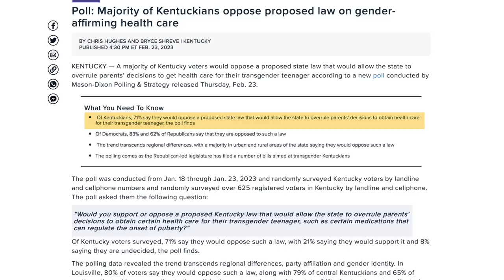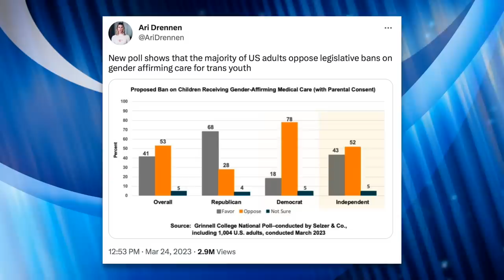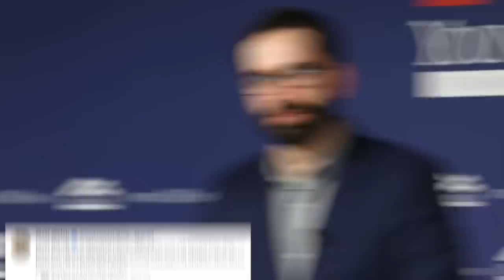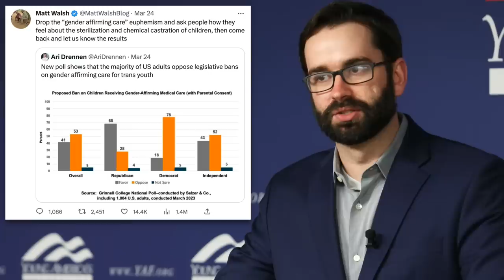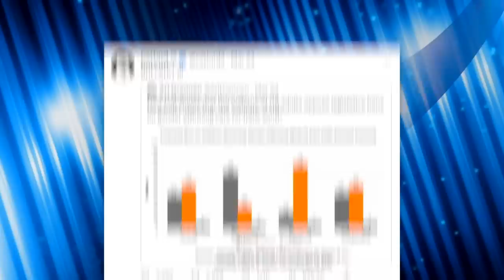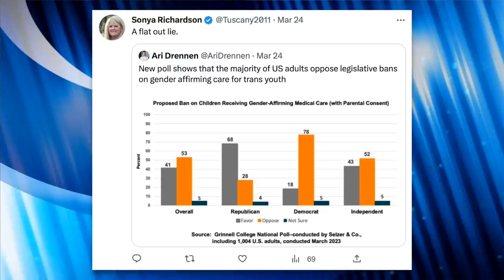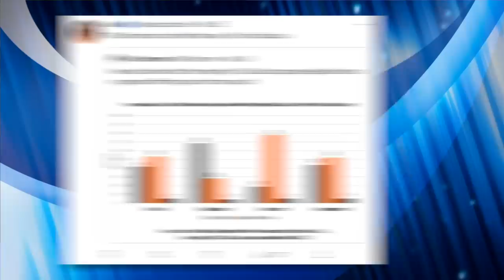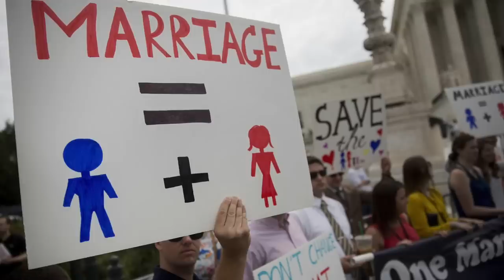Bigots Cope HARD After Finding Out Most Americans OPPOSE Anti-Trans Laws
Media Matters' Ari Brennan shared a new poll which finds that a majority of Americans oppose bans on gender-affirming care for trans youth. Bigots on Twitter like Matt Walsh refused to believe the results, claiming the poll was phrased in a biased way.